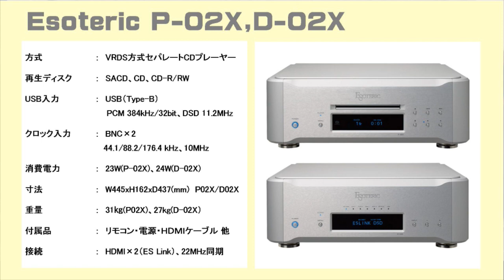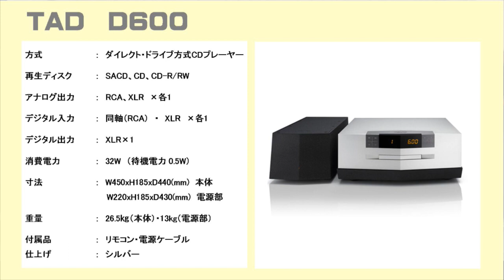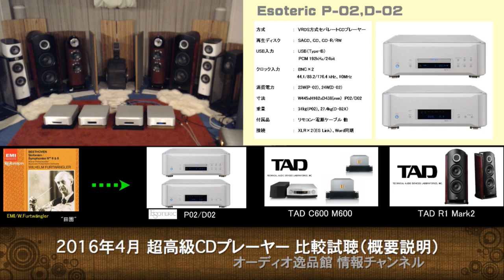2016年4月 超高級CDプレーヤー音質比較1 （概要説明）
2016年4月、逸品館3号館で実施したEsoteric